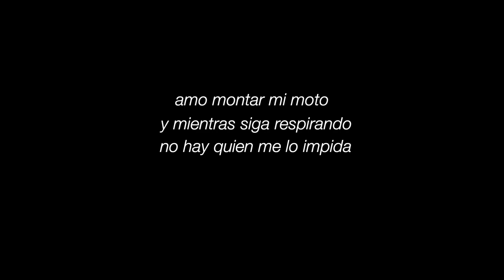de CDMX a Cuernavaca con mi BMW NineT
viajes cortos o largos son siempre un placer, esta vez la excusa fue llevar un par de chamarras a Cuernavaca. Podría haberlas mandado por mensajería, pero como dije, cualquier razón es buena para rodar.